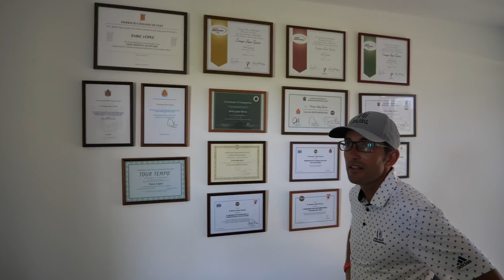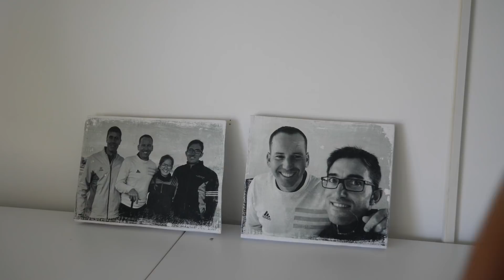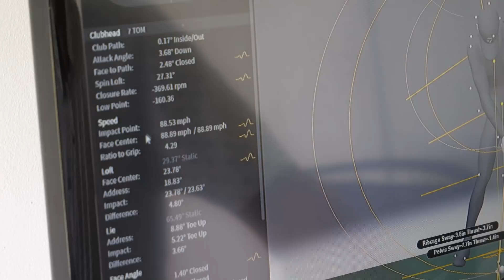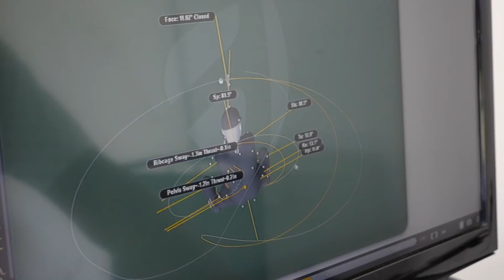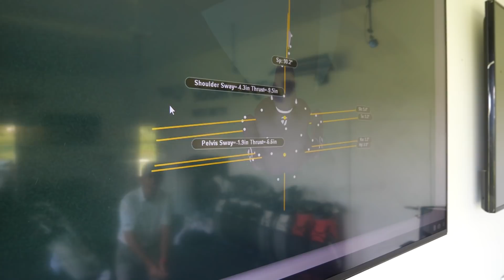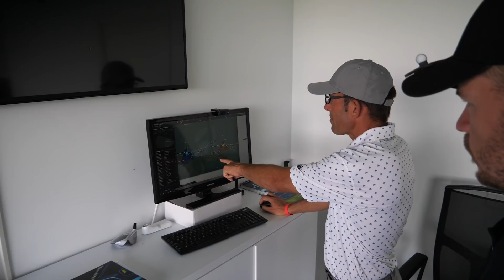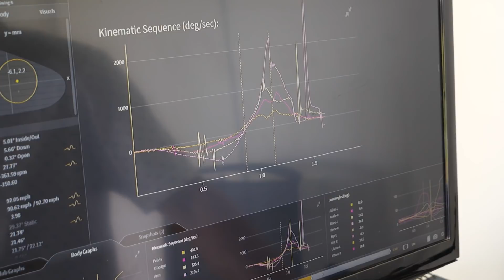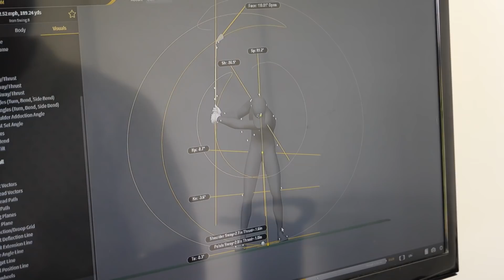On progresse grâce à la 3D - BRYSON CHALLENGE EP/35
Aujourd'hui, le swing de Tom passe au peigne fin sous les capteurs du GEARS SYSTEM !

Avec l'aide de Enric Lopez, on va se rendre compte de la complexité d'un swing. (petite comparaison avec le swing de Rory ;))

Beaucoup de compétence et d'élements technique dans la vidéo. On espère que vous allez kiffer !

Bon visionnage,
Les TwoBrothers